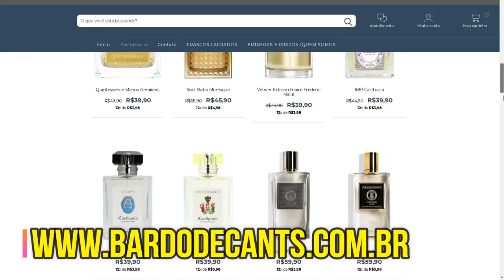VOCÊ NÃO PRECISA MAIS SE PREOCUPAR EM COMPRAR NO ESCURO.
TEM MEDO DE COMPRAR NO ESCURO? AQUI É SEU LUGAR!